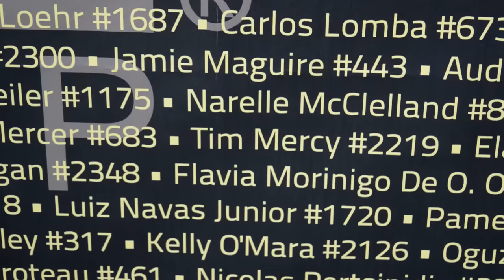Tim Mercy - Hawaii 2016 - "Ik ben niet echt voor hamburgers"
Zijn pa was hem ooit voor in Hawaii, maar dan als sportjournalist. Tim praat honderduit over zijn debuut op het WK Ironman